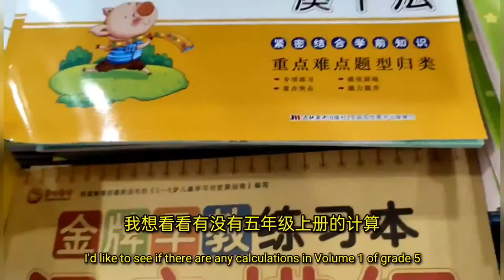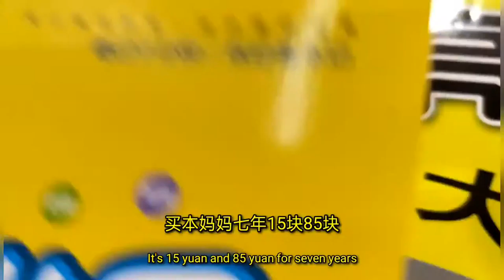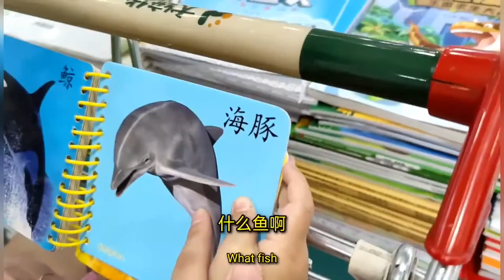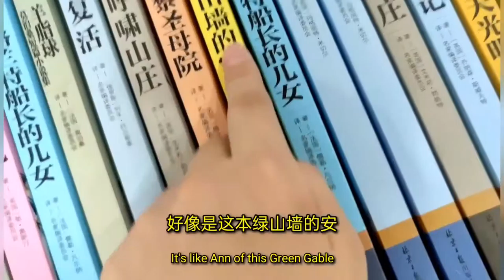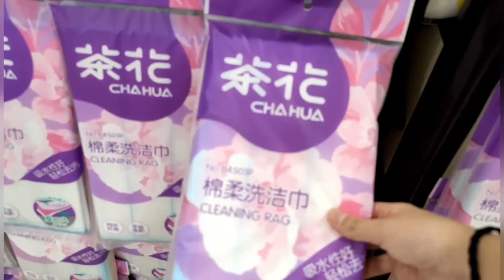A family supermarket shopping experience